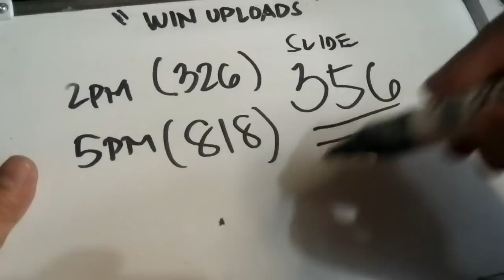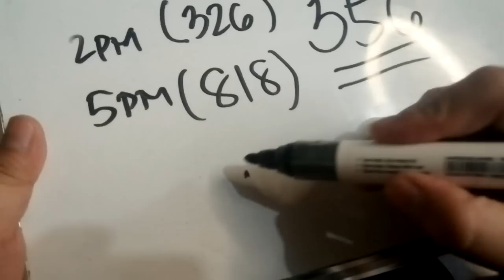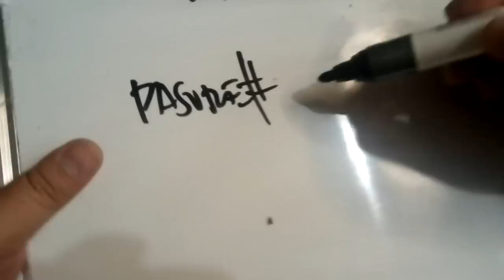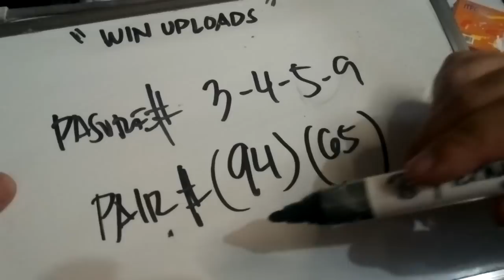Swertres Hearing Today 9PM PAHABOL February 6, 2023 | WIN UPLOADS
SWERTRES HEARING TODAY. Swertres (3D Lotto) Hearing/ Guide and Tips, 9PM PAHABOL February 6, 2023. Check out our Daily Swertres Hearing and STL Hearing Guides, Tips and probables base on analysis and computation. Good luck!